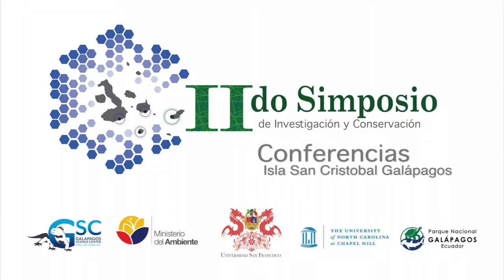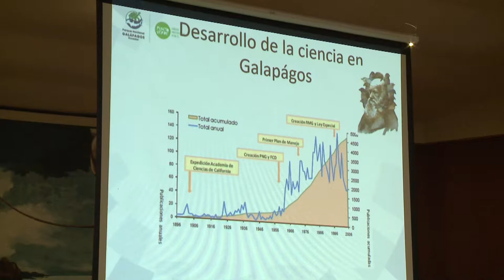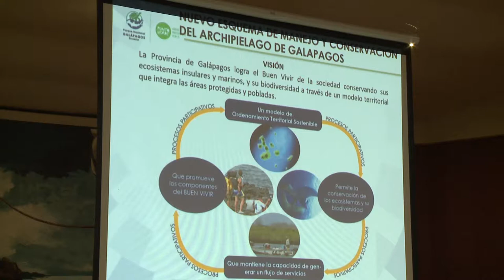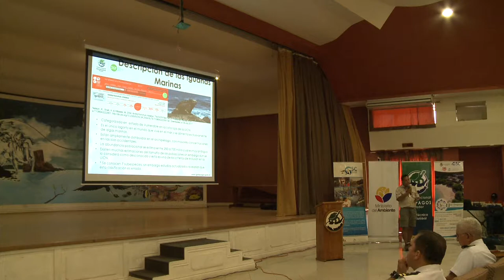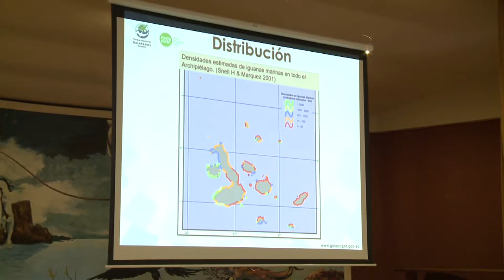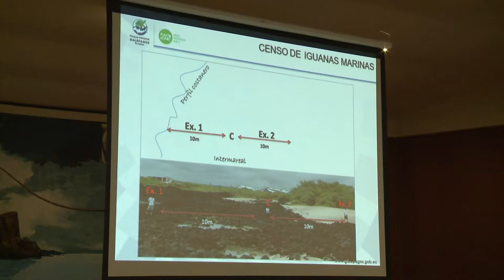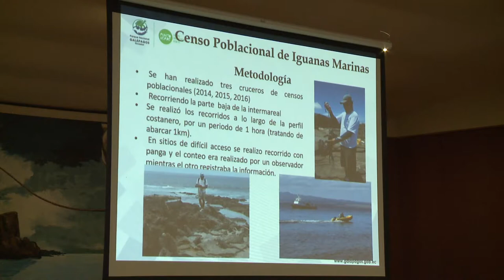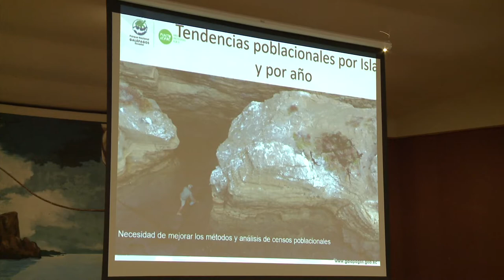8 Eduardo Espinoza Msc